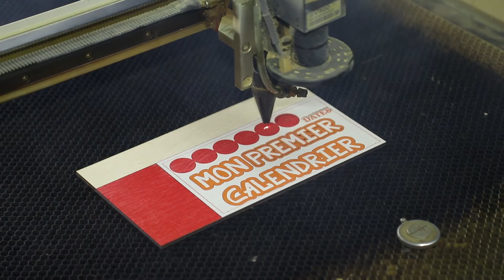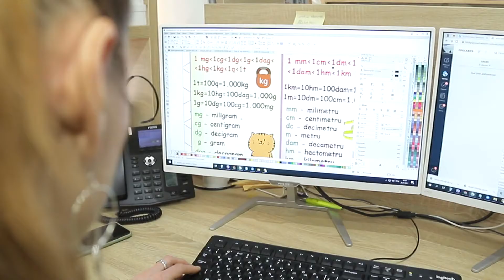Construcția Departamentului de Vânzări Total Gravura